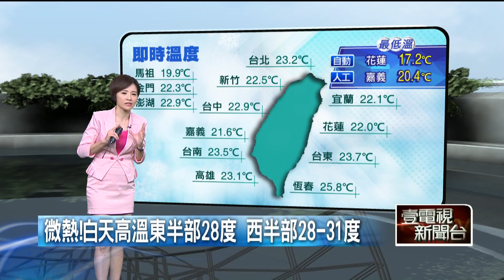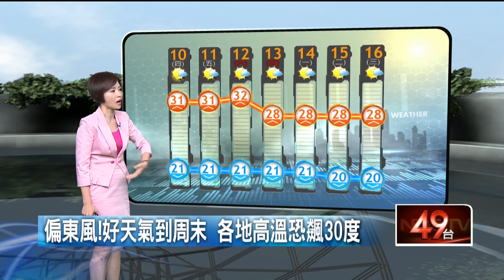壹氣象／好天氣一路到周末！ 今各地高溫恐飆30度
今（10）日天氣晴朗穩定，陽光有機會露臉。在台灣東方海面上有一些水氣，不過對台灣的直接影響並不大，西半部地區普遍都是晴到多雲，東部地區中午過後也會陸續放晴，台灣整體吹的是偏東風，迎風面的基隆北海岸和東半部地區，水氣會是比較多，溫度度方面，早晚各地低溫20至22度，感受稍涼，而白天高溫在東半部為27、28度，西半部則可以來到28至31度。隨著北方高壓東移，風向逐漸轉為東風，各地天氣會越來越晴朗，到週末都是好天氣，高溫有機會突破30度，夜晚清晨容易出現局部霧或低雲影響能見度，行車交通請特別注意安全。